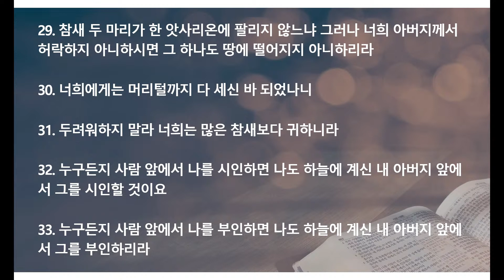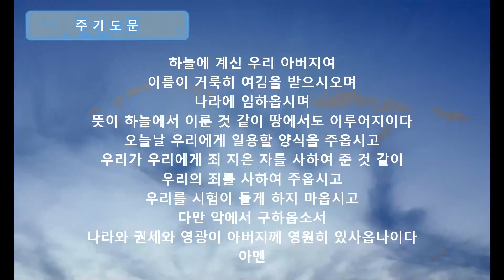끝까지 견디기(2월 5일 새벽 설교)